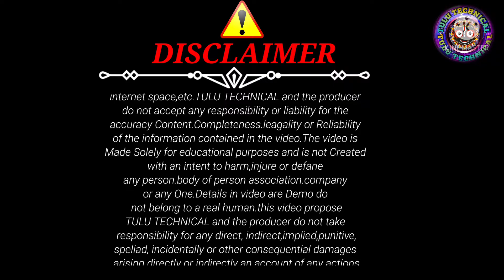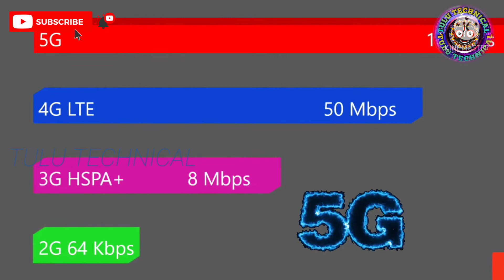Realme GT Neo 3 !GT Neo 3//Gt neo 3 Flipkart//Realme GT Neo 3//Realme Smartphone/Realme New lunch 22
Realme GT Neo 3 ! Realme GT Neo 3 Smart phone Review // Realme GT Neo 3 // Realme Smartphone /Realme